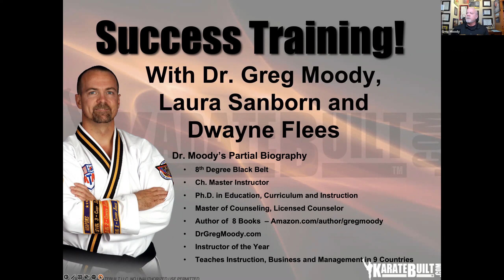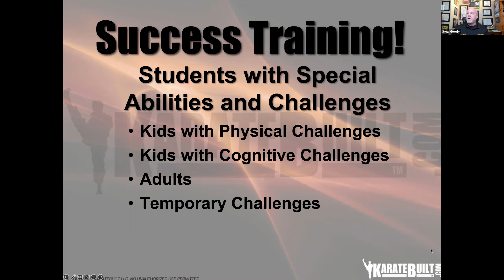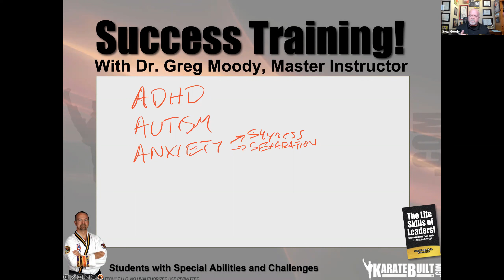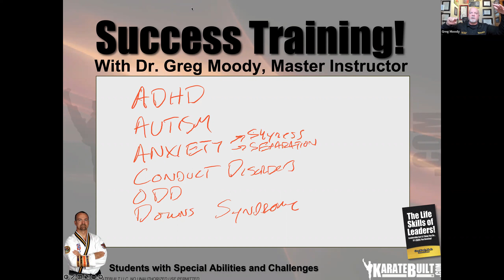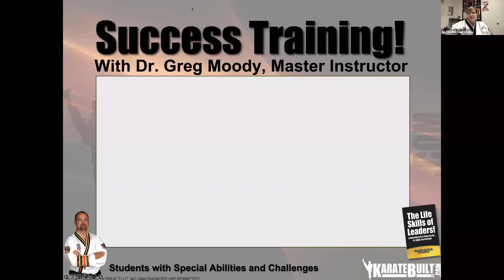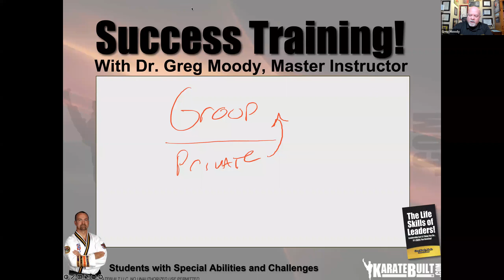Students with Special Abilities Part 2 – Kids with Cognitive Challenges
Students with Special Abilities Part 2 - Kids with Cognitive Challenges with Dr. Greg Moody, Sr. Master Laura Sanborn and Mr. Dwayne Flees - Find out specific ways to create a great environment for excellence and high expectations for these great kids. Help them develop independence, confidence and grow!